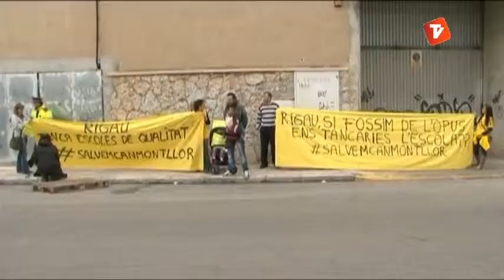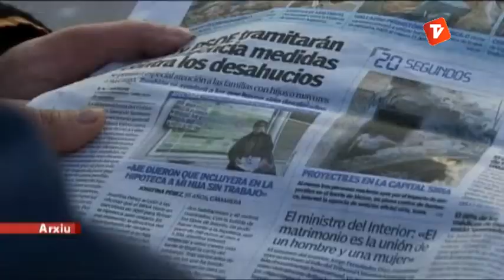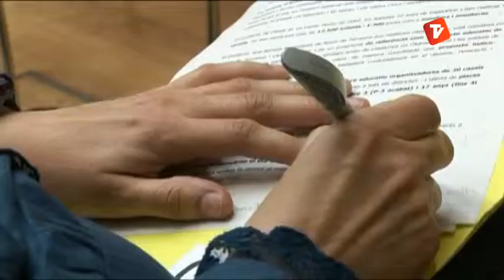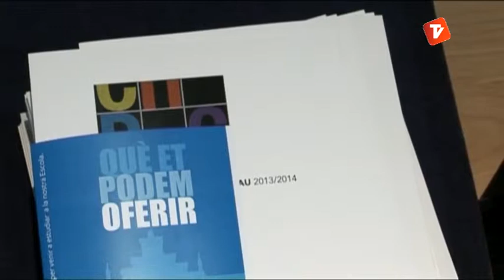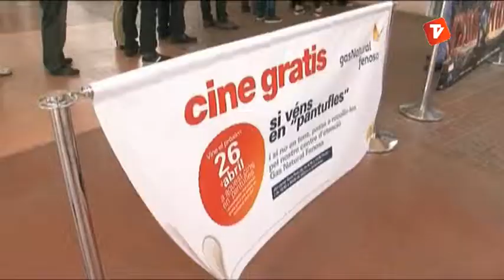Notícies Vespre 26-04-2013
Notícies vespre de Canal Terrassa Vallès d'aquest divendres 26 d'abril de 2013, presentat per Òscar Pericas i Joan Gutiérrez.